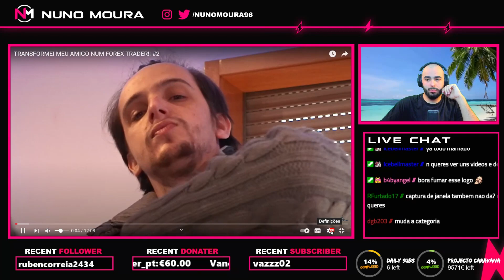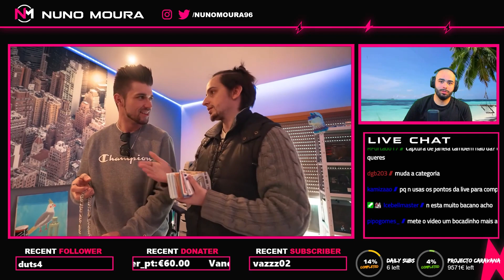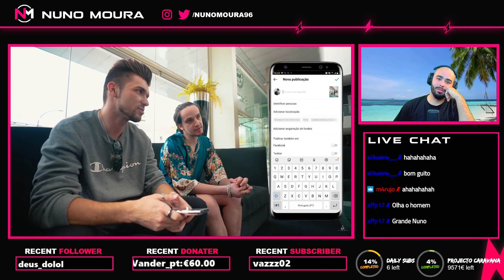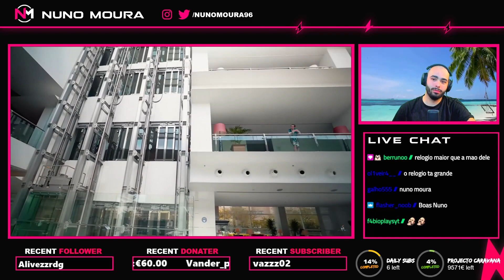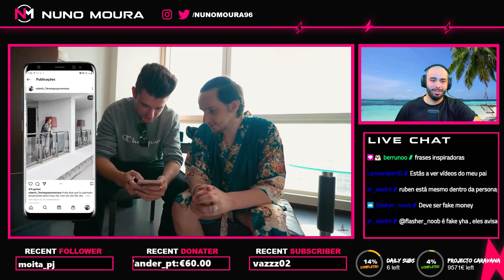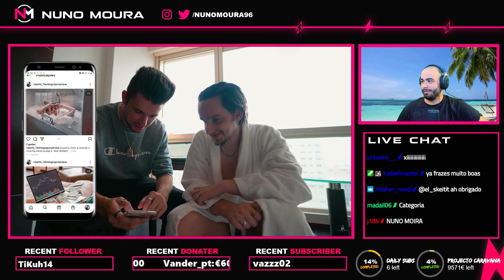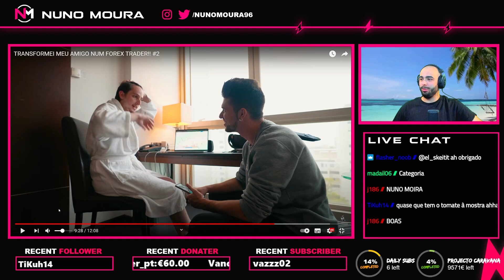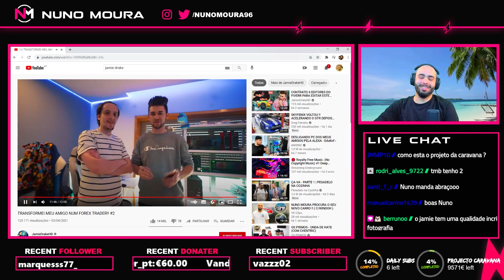REACT TRANSFORMEI O MEU AMIGO NUM FOREX TRADER (BY JAMIEDRAKE) NUNO MOURA